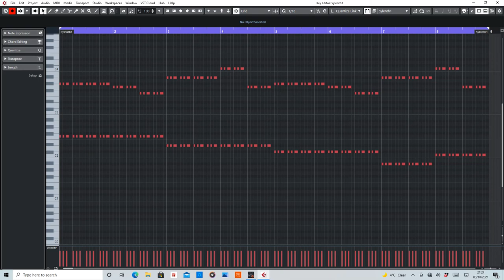I'm In Love (Starparty) MIDI Arranged by De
MIDI section Of I'm In Love by Starparty (Ferry Corsten and Robert Smit 1999 mix)

Equipment used:
Cubase Artist 10
Sylenth1